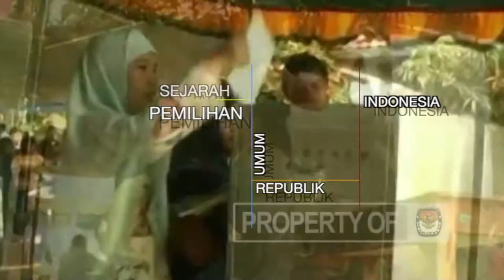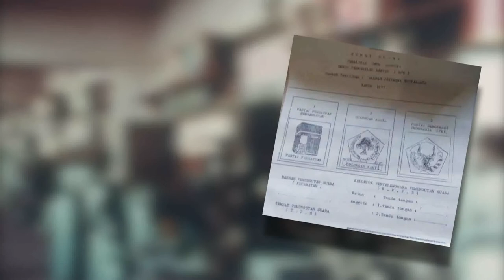FUSI 3 PARTAI | Sejarah Pemilu 1977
Pemilihan Umum Dewan Perwakilan Rakyat dan Dewan Perwakilan Rakyat Daerah 1977 diselenggarakan secara serentak pada tanggal 2 Mei 1977 untuk memilih anggota Dewan Perwakilan Rakyat (DPR) serta anggota Dewan Perwakilan Rakyat Daerah (DPRD Tingkat I Provinsi maupun DPRD Tingkat II Kabupaten/Kotamadya) se-Indonesia periode 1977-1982.